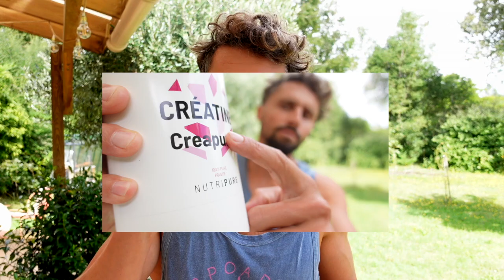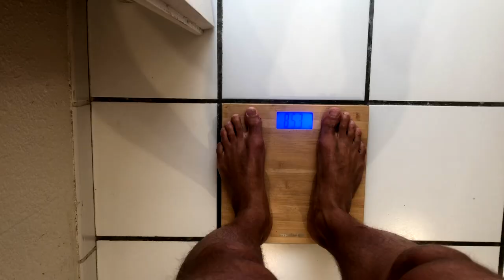Est-ce que la créatine peut t'aider ???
Faut-il prendre de la créatine en supplément pour "bulker" ?

J'ai tout simplement fait le test sur moi pendant 2 mois.

Je t'explique ici, ce qui se dit au niveau scientifique, et ce que moi j'ai ressenti.

Pour des protéines ce sera chez Sync avec le code DIMITRI15